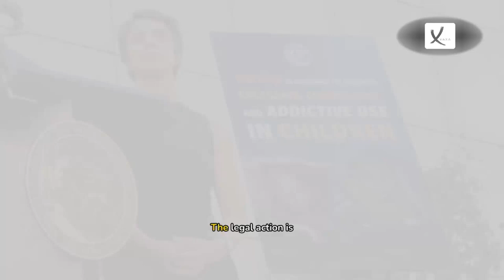TikTok Sued By 13 US States For 'Harming Young People's Mental Health' - VAXA Post